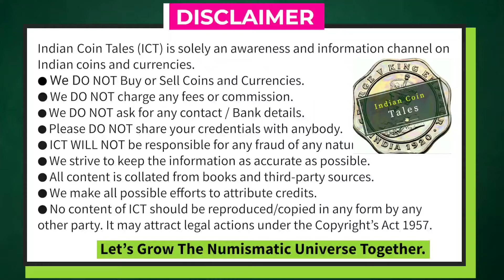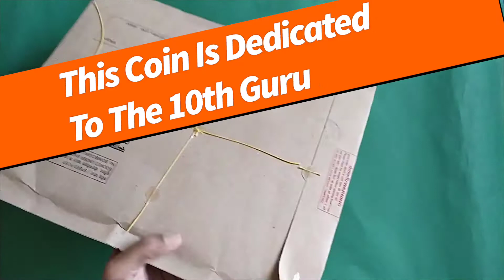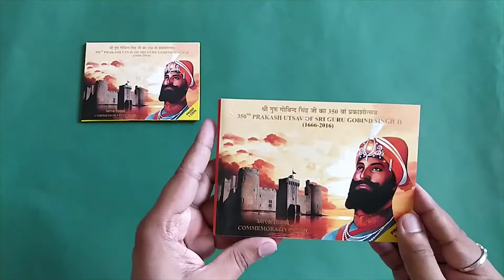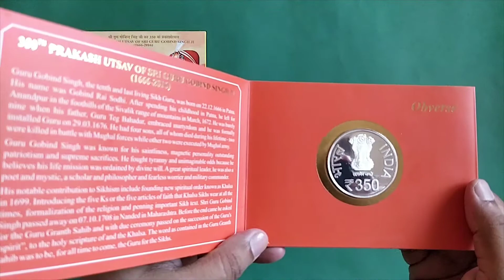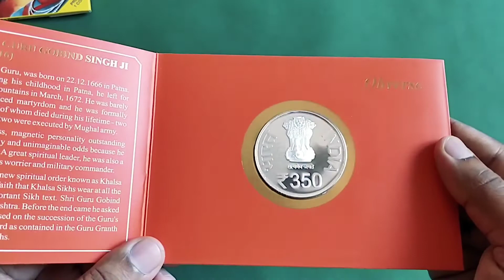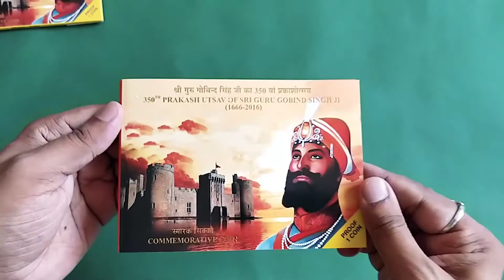COIN UNBOXING | 350 रुपये का सिक्का | INDIAN COIN COLLECTION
COIN UNBOXING | INDIAN COINS | INDIAN COIN COLLECTION
I had ordered this coin from the Indian Government Mint, Mumbai. So, I thought why not make an UNBOXING video for all the collectors out there to understand the looks and feels.

Here we share true facts and information about Indian Coins and Currency. We will provide knowledge on all kinds of Error Coins and help you understand how to collect the right coins. Our aim is to save you from any kind of fraud happening online and help you build a collection that is of value and class. We offer the right information for you to begin your numismatic journey and venture ahead. The facts provided here will be precise, to-the-point and will offer the latest in the field of numismatics right from auction news, what's new and much more.